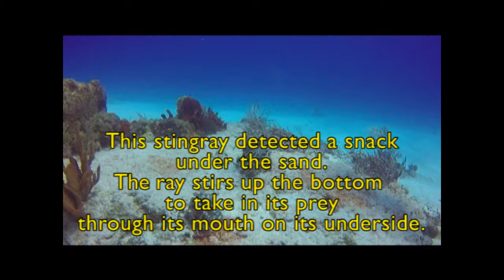Cozumel stingray 4 4 2019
While diving Cozumel with Aquaworld Cancun on our Caribbean cruise, we came across this hungry stingray.